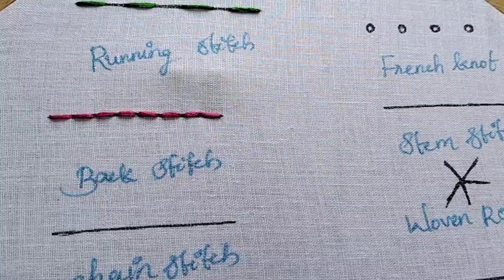Embroidery class -12||for beginners|| basic stitches for hand embroidery🧵🪡||love of fashion by Rakhi